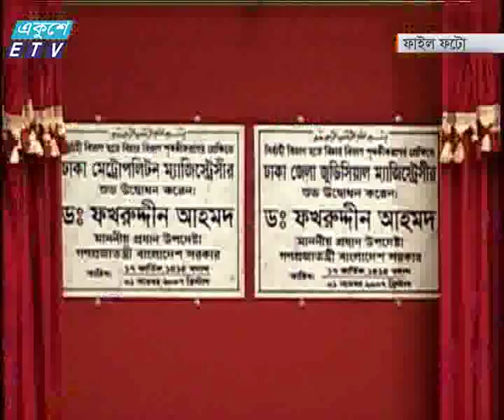Separation Of Judiciary News by Shakera Arju_Ekushey Television Ltd. 01.11.16